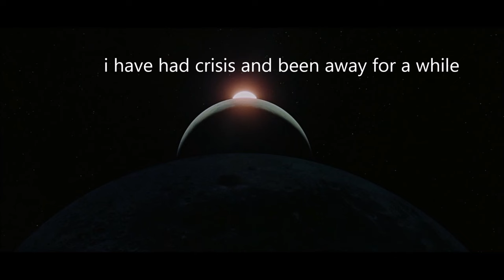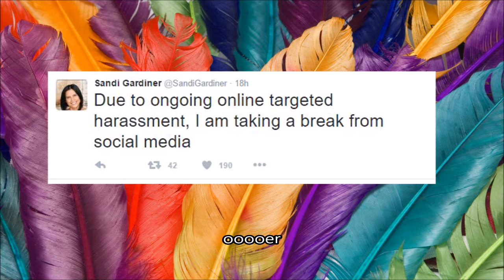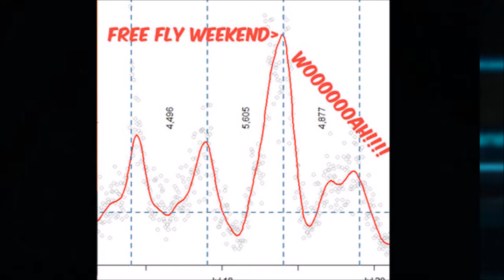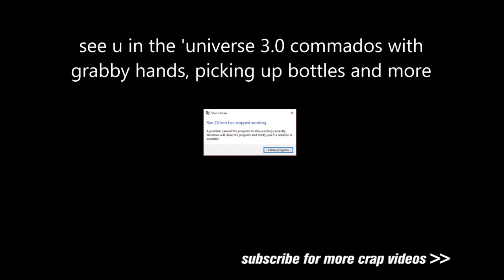Star Citizen Gamescom 2016 Overview yes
here we go with some video and opinions about important space games and thank u commando ewe2 for the brill musical genius